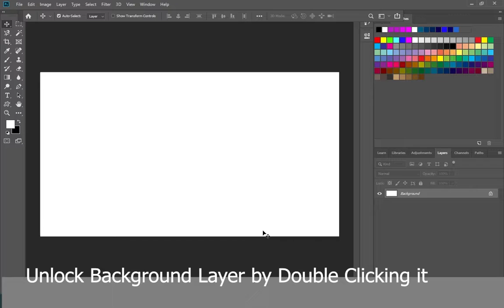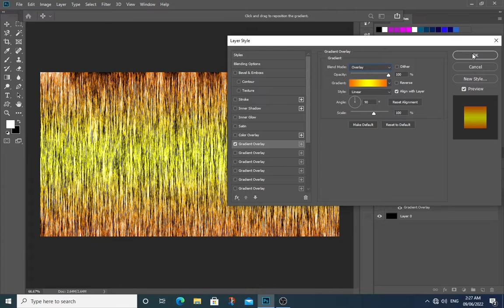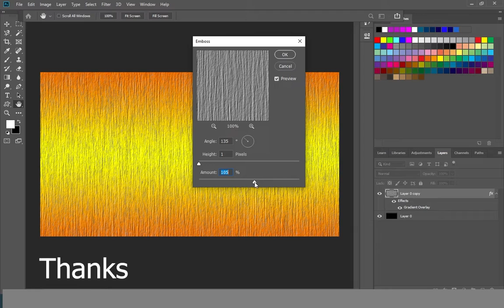How to Create a Background in Adobe Photoshop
Step by Step Tutorial
Unlock Background Layer by Double Clicking it
Change Color of our Canvas to Black Edit- Fill (Shift F5) and Choose Black Press OK
Duplicate Layer Click and Drag Layer and Click on Create New Layer Icon
Filters - Render- Fibers Variants 20, Strength 64 Press Ok
Double Click on Layer 0 Copy Layer new window Layer Style will open
Choose Gradient Overlay, Blending Mode Overlay, click on Gradient to choose Gradients
Filters Stylize Emboss Height 1, Amount 136
Thanks